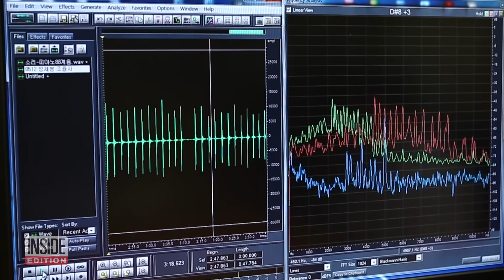How A.I. Helped Finish a Beethoven Song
Members of the Beethoven project used algorithms to finish composing his 10th symphony, after the dress rehearsal of the last and uncompleted Beethoven symphony. Marking the 250th anniversary of the German composer's birth in 2020, a team of musicologists and programmers together with telecommunications company Deutsche Telekom launched an ambitious project: teaching a computer to complete the symphony using artificial intelligence. Inside Edition Digital’s Stephanie Officer has more.